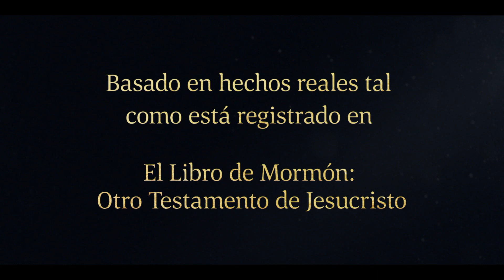Lamán y Lemuel atan a Nefi | 1 Nefi 18:9–12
Nefi expresa su preocupación sobre el comportamiento de sus hermanos y sus esposas. Lamán y Lemuel se enojan y lo atan con cuerdas.

Nefi habla a sus hermanos, a los hijos de Ismael y a sus esposas y les pide que dejen de comportarse inapropiadamente por temor a que ofendan a Dios. Lamán y Lemuel se enojan con Nefi y lo atan con cuerdas.

1 Nefi 18:9–12:
9 Y después de haber sido impelidos por el viento por el espacio de muchos días, he aquí, mis hermanos y los hijos de Ismael, y también sus esposas, empezaron a holgarse, de tal manera que comenzaron a bailar, y a cantar, y a hablar groseramente, sí, al grado de olvidarse del poder mediante el cual habían sido conducidos hasta allí; sí, se entregaron a una rudeza desmedida.
10 Y yo, Nefi, empecé a temer en extremo, no fuese que el Señor se enojara con nosotros, y nos hiriera por nuestras iniquidades, y fuésemos hundidos en las profundidades del mar. Por tanto, yo, Nefi, empecé a hablarles seriamente; pero he aquí, se irritaron contra mí, diciendo: No queremos que nuestro hermano menor nos gobierne.
11 Y aconteció que Lamán y Lemuel me tomaron y me ataron con unas cuerdas, y me maltrataron mucho; no obstante, el Señor lo permitió a fin de mostrar su poder para dar cumplimiento a sus palabras que había hablado con respecto a los malvados.
12 Y aconteció que después que me hubieron atado al grado de no poder moverme, la brújula que el Señor había preparado para nosotros cesó de funcionar.